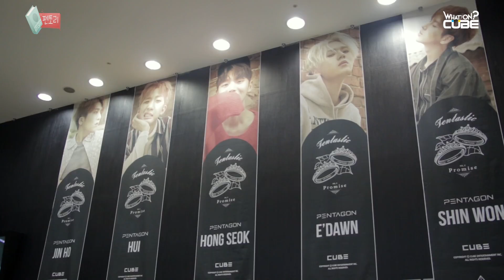PENTAGON(펜타곤) - PENTORY(펜토리) Ep. 22 ('Like This' 첫방 비하인드 PART 1)